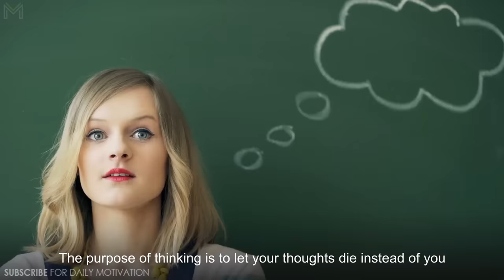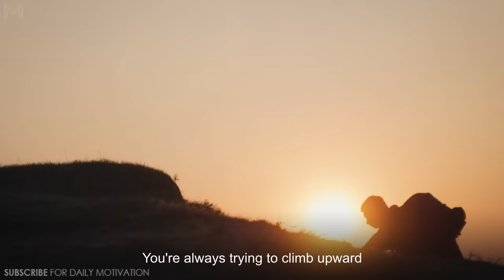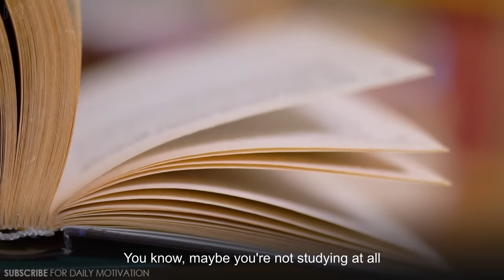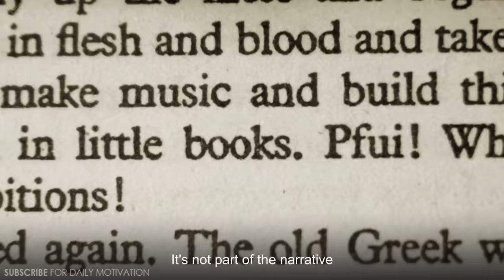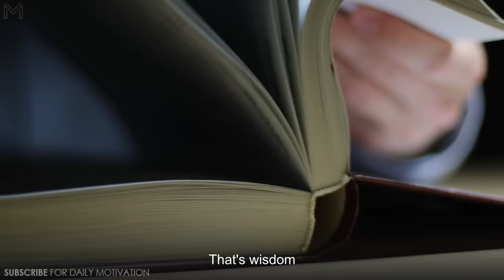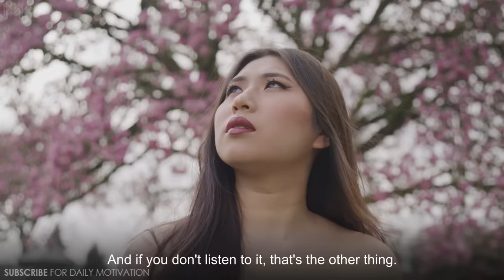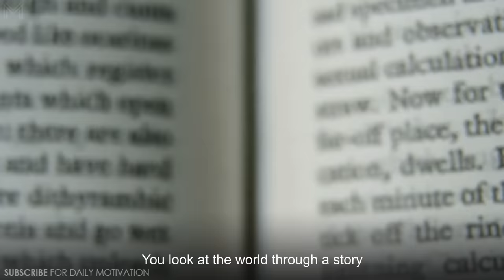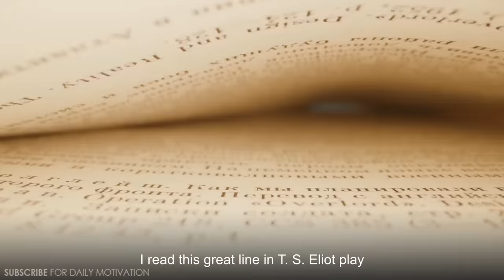The Most Eye Opening 60 Minutes Of Your Life | Jordan Peterson Motivation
Jordan Peterson's Most Impactful speeches ever! This Jordan Peterson Motivational Compilation is bound to be life changing, and eye opening. Be sure to watch until the end to truly understand his thoughts.

Interested in saving this audio and listening to it offline? Check it out on the Mindset App

Buy His Other Books
12 Rules of Life: An Antidote to Chaos
Maps of Meaning: The Architecture of Belief